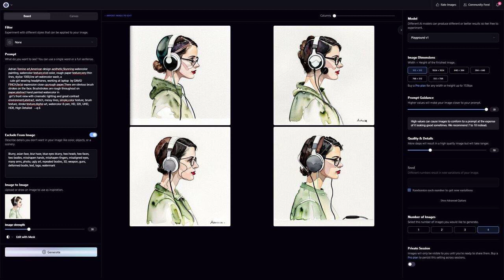American Design by Mubert